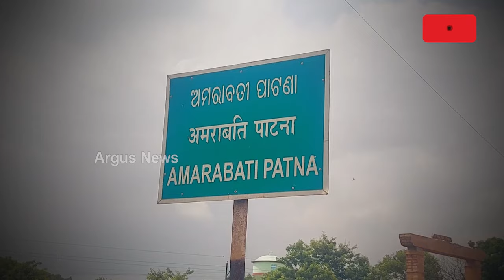କାହିଁକି ଅମରାବତୀ ପ୍ରତି ଏତେ ଅବହେଳା ! || Amarabati Fort Issue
ପରିଚୟ ଖୋଜୁଛି ଛତିଆ ଅମରାବତୀ । ମୁହଁ ଫେରାଉଛନ୍ତି ବିଦେଶୀ ପର୍ଯ୍ୟଟକ । ବିକାଶ ନାମରେ ଅମରାବତୀକୁ ଲୁଟିଛନ୍ତି ପୂର୍ବ ବିଜେଡ଼ି ସରକାର । ଐତିହ୍ୟ କ୍ରୀତିରାଜ୍ କୁ ନେଇ ଖେଳ ଖେଳିଛି ପୂର୍ବ ବିଜେଡ଼ି ସରକାର ।  ପରିଚୟ ହରାଇ ବସିଛି ଆମ ଐତିହ୍ୟ ।